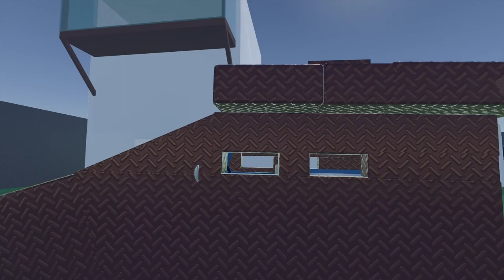This Military Has A Working cruise missile. Guided Tour Of DA Audit. Cool military.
-Media

or code vG58t3F